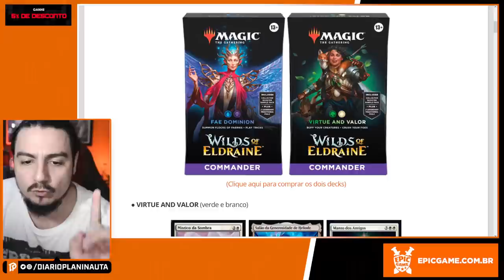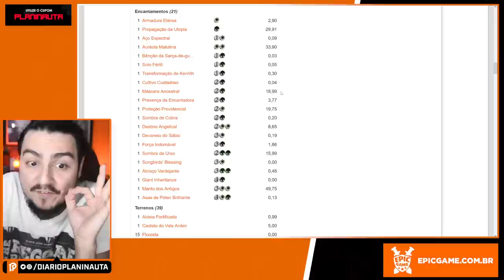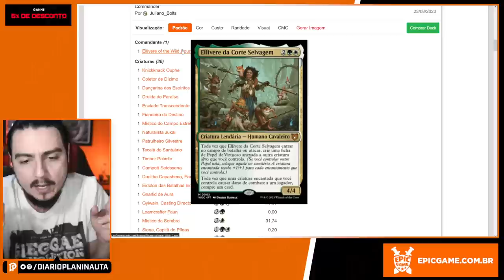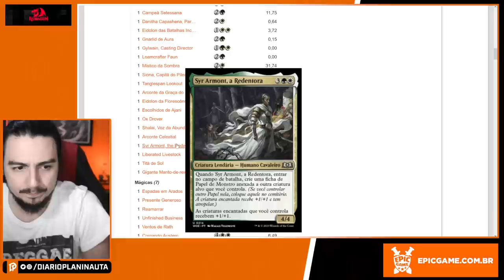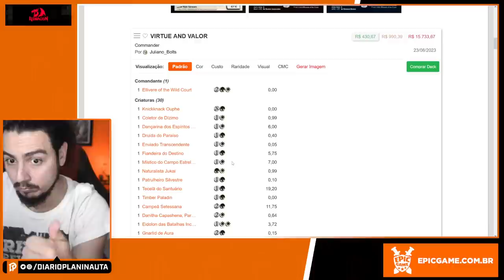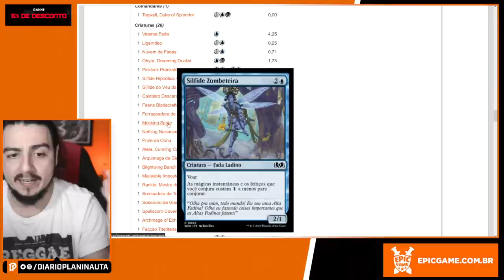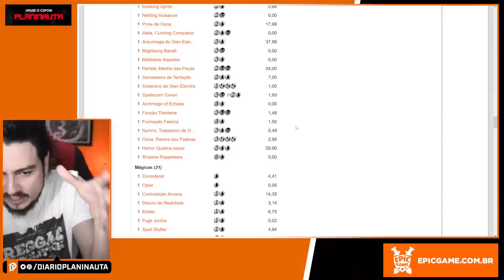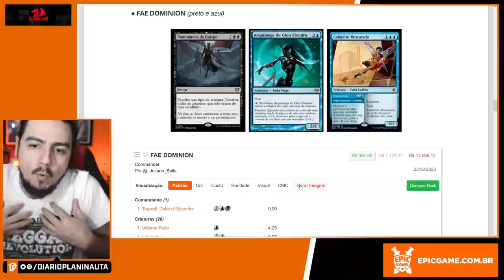VEREDITO SUPREMO: DECKS DE COMMANDER DE TERRAS SELVAGENS DE ELDRAINE